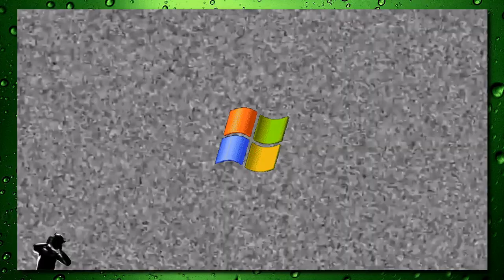Revenge the Fate - Symphony Menuju Akhir - Reaction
Thank you for spending a few minutes with Struthy.
Leave a Reaction suggestion in the comments!